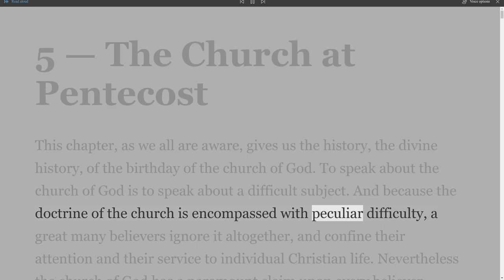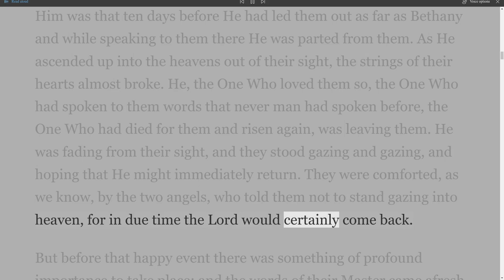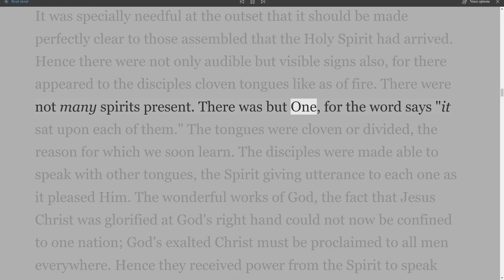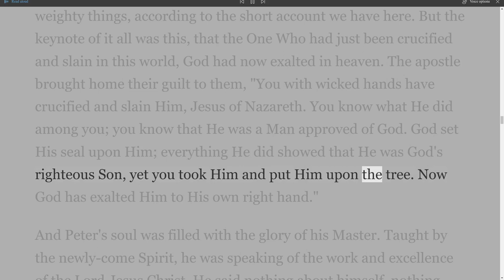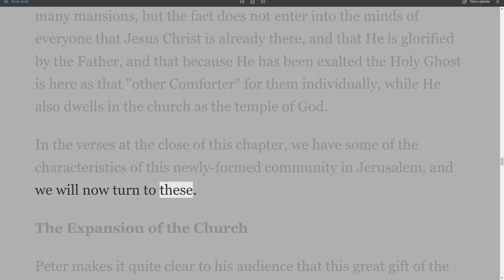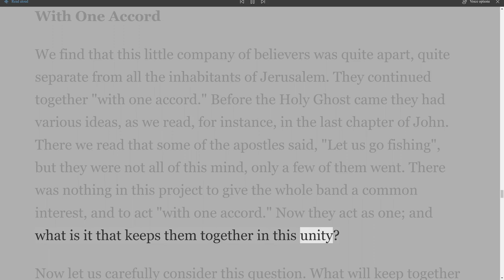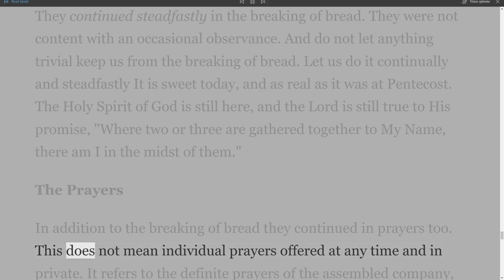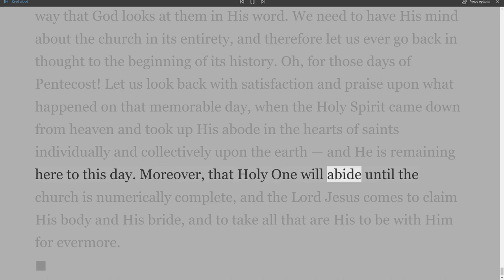Lecture 5, Christ and His Church, By W. J. Hocking, The Church at Pentecost